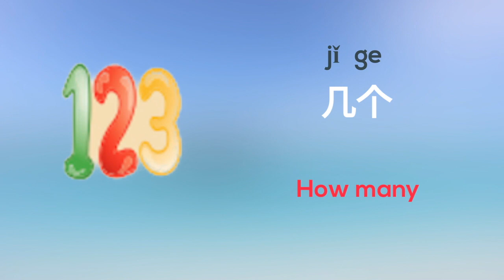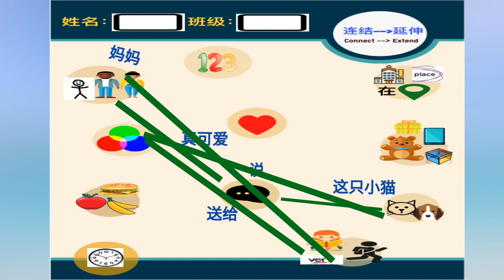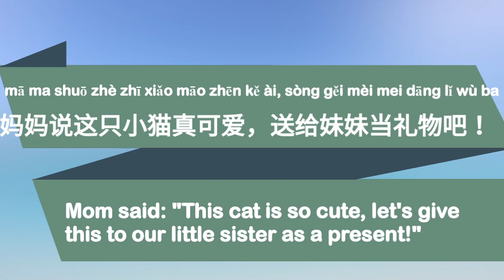Connect-Extend | 连结-扩展 ｜Making Thinking Visible｜可视化思维 ｜Learn Chinese visible thinking zero project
Spark joy in learning/teaching Chinese!

“talk the talk Chinese” -- 滔滔不绝, is a channel dedicated to those who are learning Chinese as a foreign language. Here you will learn effective techniques to speak fluently in a variety of real life scenarios, as well as learn songs, rhymes and many more. Start today to maximize your potential in Chinese!

And many more to be explored...

Emoji art supplied by Emoji One
Created using google autodraw
# Chinese teacher 中文老师 talk the talk Chinese talk the talk